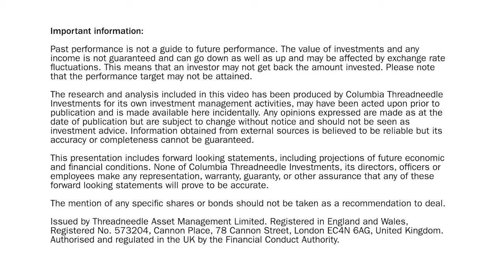Investment Themes - September 2016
In this month’s Investment Themes video, William Davies, Head of Equities, EMEA, discusses:

- The ongoing market response to the UK referendum on EU membership
- The likely outcome of the US election
- Implications for investors in the US
- The future for global interest rates
- The performance of high-yielding equities

Past performance is not a guide to future performance. The value of investments and any income is not guaranteed and can go down as well as up and may be affected by exchange rate fluctuations. This means that an investor may not get back the amount invested.

This material is for information only and does not constitute an offer or solicitation of an order to buy or sell any securities or other financial instruments, or to provide investment advice or services. The mention of any specific shares or bonds should not be taken as a recommendation to deal. Columbia Threadneedle Investments does not give any investment advice. If you are in doubt about the suitability of any investment, you should speak to your financial adviser.

The research and analysis included in this document has been produced by Columbia Threadneedle Investments for its own investment management activities, may have been acted upon prior to publication and is made available here incidentally. Any opinions expressed are made as at the date of publication but are subject to change without notice and should not be seen as investment advice. Information obtained from external sources is believed to be reliable but its accuracy or completeness cannot be guaranteed.